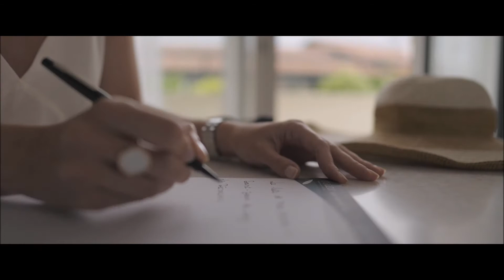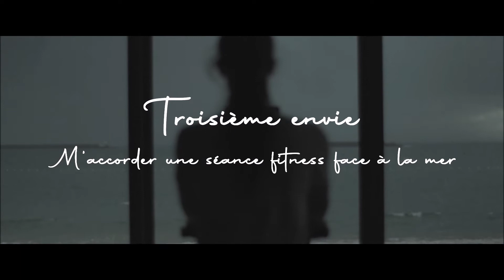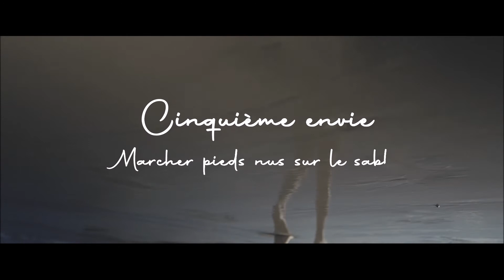Hôtel Thalazur Saint-Jean-de-Luz ****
Adresse phare de la Côte Basque, à proximité du quartier piétonnier de Saint Jean de Luz, l'hôtel Thalazur Saint-Jean-de-Luz est directement relié à l'institut de thalassothérapie ultra moderne.
Dans une ambiance Art Déco, cet établissement confortable entièrement rénové en 2020 marie l'élégance des années 30 à la douceur d'un design contemporain.
Posé sur le sable, le parcours marin vous offre une vue imprenable sur l'océan et un accès direct à la plage pour une osmose totale avec l'Océan.

Crédits : Thalazur